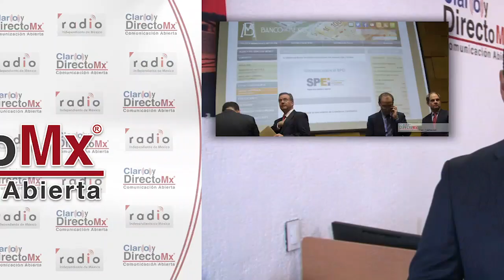Resumen Informativo ClaroyDirectoMx || Jueves 26 de septiembre 2019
- 5 años de Ayotzinapa
- Leyes secundarias de ReformaEducativa pasan al Ejecutivo
- Alerta por fallas en SPEI
- BANXICO recorta tasa de interes
- 20 años de cárcel a Edgar Veytia
- Sismos azotan